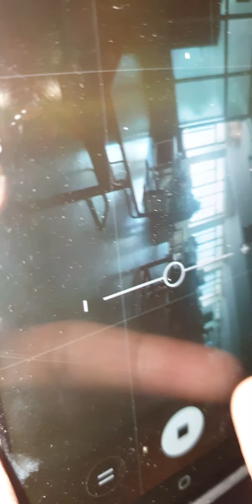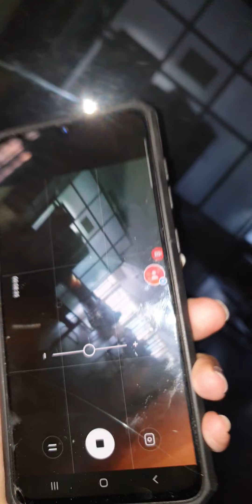lateuploadFeb09th2022 BMSCE Post-Graduation🎓AcademicCenter🏢Administration ExecutiveOffice🏳HeadTower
Dharmaprakasha Rajakarya Prasaktha BHUSANAYANA MUKUNDADAS SHREENIVASAIAH COLLEGE OF ENGINEERING  OF AGGLOMERATION BANGALORE's Campus -Life Videographical Insights Of Evening Times BMSCE Campus-Hours At The Post-Graduation Academic Center Administration Executive Office Headquarters Building !

A Grand Welcome Cum Kudos To All Of The Vloggers Cum BMSCEians & My Fellow Indians & My Fellow Citizens Of The Mother Earth Cum World Out There & An Very Warm Hospitality Gesture Institutionalisation Towards You Folks To My Channel!

And I'm Your Friend & Talk-Walk Show Host Master.Chintamani Of Agglomeration Mumbai & It's My Pleasure To Welcome You Pals & My Fellow Citizens Of The India & My Fellow BMSCEians & Citizens Of The World & Fellow Humans Cum Indians To My Channel !

Bhusanayana Mukundadas Shreenivasaiah College Of Engineering Of , Broadway Boulevard Of Bull Temple Shrine Accesway Promenade Thoroughfare , BMSCE Campus Broadway Promenade Accesway Link College Boulevard , BMSCE Campus Prefecture,Neighborhood Basavanagudi Academic Metropolis , Western Southern-West Bangalorean Urbanopolis , Southern-Western Bangalorean Conurbation , Southern Conurbational Megalopolis Of Bangalorean Agglomeration,Agglomeration Bangalore , State Of Karnataka , Federal Constitutional Republic Of The Indian Unitary Nation Of The Indian Subcontinent !

The Internal-Amenities Of The BMSCE Campus Quadrangle's Bhusanayana Mukunddas Shreenivasaiah Post-Graduation Academic Center Administration Secretariat Executive Office Headquarters Building Of The Bhusanayana Mukunddas Shreenivasaiah College Of Engineering Campus Of Agglomeration Bangalore , BMSCE Campus Academic Boulevard , Bull Temple-BMSCE Promenade Accesway Drive , BMSCE Campus Academic District Of Megalopolis Basavanagudi , Southern-Western Bangalorean Metropolis , Conurbation Southern Bangalore , Agglomeration Bangalore (Silicon Valley Of India ), State Of Karnataka , Federal Constitutional Republic Of The Indian Unitary Nation Of The Subcontinent Of The India  ( FCRIUNSI )

Therefore To Opt For Stimulation & Cultivational Exhibition & Indulgence Exercising Of An Motion Of National Awareness & An Sense Of National Cognizance & Attempt To Institutionalise An Improvisational Revitalization & Revamping Of The Popular Public Mainstream Perception Of The Civilians & Statesmen Of Our Great Beloved Fantabulous Nation India & Even For Institutionalisation Of The Public Amenities In The Domestic Public-Domain.

|| Om Shree Jay Parampujya Devpurush Bramhandratna Parampriya Vishnuavatari Mahaprabhu Dayavant Krupavant Gunavant Kirtivant Samajsudharak Sadachari ParmeshwaraDuta Shri Rajancha Raja Chakravartin Bharatiya Hindavi Swarajyasthapak RajaDhiraj Samrat Shree Guru SantShiromani Shree.Ishwarsaman ParamaHans Shri St.Chhatrapati Shivajiraje Shahajiraje Bhonsale Ji Maharaj Junnarkar Punewale Namo Namah  || ALIAS THE HIS HIGHNESS THE RIGHT HONOURABLE EMPEROR OF NATIONAL INDIAN MARATHA EMPIRE & THE PENINSULAR REGION & OCEAN OF INDIA EMPEROR GODMAN LORD.ST.CHHATRAPATI SHIVAJIRAJE SHAHAJIRAJE BHONSALE JI MAHARAJ , HIS EXCELLENCY THE IMPERIAL ROYAL MONARCH OF THE NATIONAL INDIAN TERRITORY & INDIAN NATIONAL MARATHA SOVEREIGN EMPIRE CONFEDERACY , HIS DIVINITY & HIS REGALITY THE SANCTIOUS LY PIOUS LORD OF THE INDIAN NATIONAL CROWN OF THE INDIAN NATIONAL MARATHA CONFEDERACY JUDICIARY & NATIONAL INDIAN SOVEREIGN DEMOCRACY & THE IMPERIAL ROYAL BHARATIYA TREASURY OF THE GOVERNMENT AND EGALITARIAN PARLIAMENT OF THE INDIAN NATIONAL MARATHA EMPIRE CONFEDERACY OF ASIA 🌏 🕉🛕🇮🇳

|| Om Shree Jay Shivray Namo Namah ||
Jay Ho Maharana Pratap Ji Ki  !
Rani Laxmibai Ji Mahan  !
Hail Chandragupta Maurya Ji  !
ARUN JAITLEY Ji Amar Rahe  !

JAI HIND       !       BHARATMATA KI JAY       !        VANDE  MATARAM     !     JAY BHAVANI     !   JAY  SHIVAJI     !
JAY JAWAN JAITLEY MAHAN     !
JAY HO SHRI ARUN JAITLEY JI    !

RIP Our Beloved & Most Cherished Adulated Reverential Parliamentarian & Senator Shri Arun Jaitley  Ji  !